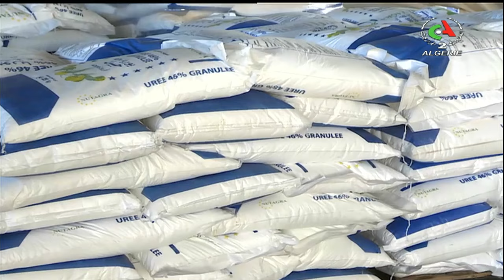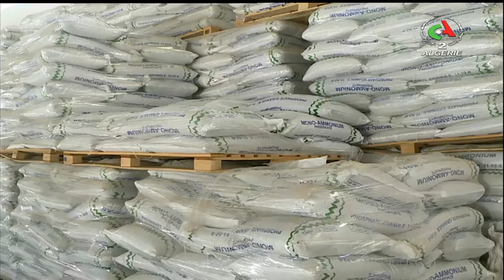Djelfa : Tous les moyens réunis pour booster les cultures stratégiques